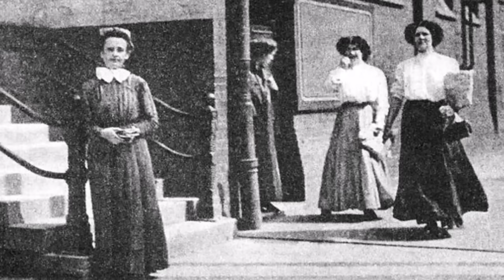👌👌 BEST Photographs of BEAUTIES of The Old West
Although dime novels say that the Old West was mostly dominated by men. Contrary to that, the very first establishment that prospectors, travelers, and frontier men would go to besides the saloon was the brothel. Well, the beauties at that time captivated them, and we’ll see some of the best photos that captured their alluring charm.